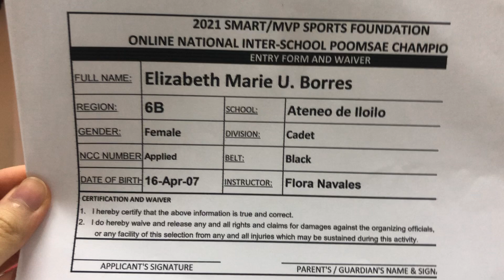Elizabeth Marie Borres, Ateneo De Iloilo, Blackbelt, RP Finals